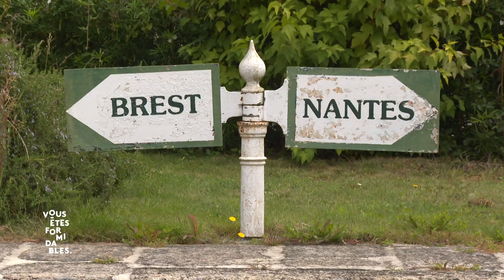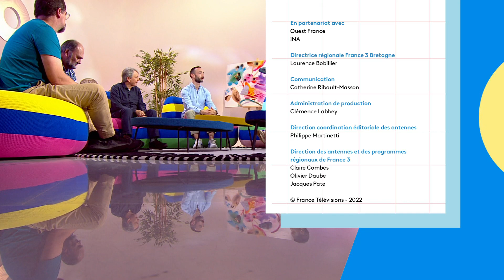Vous Êtes Formidables 23/11/22 à Malestroit dans le Morbihan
N'Fanteh Minteh met en lumière la commune de Malestroit dans le Morbihan.

A ses côtés :

- Yvon Boëlle, auteur et photographe
- Adrien Thibault, triathlète
- Eric Jahyer, président de l’association Les Oust’Là
- Eugène Totivy, horloger et restaurateur d’horlogerie automobile ancienne